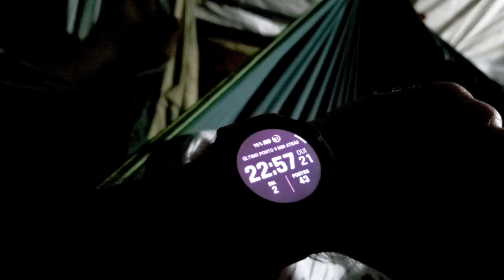Trilha do Sabão, Amajari - Roraima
Trilha realizada no feriado de carnaval de 2022 no município de Amaraji, localizado na região norte do estado de Roraima.

Integrantes:

Daniel - Troller 3.2
Gildo - Super Jimny
Sabá - Jimny
Alexandre, vulgo Parazinho - Troller 3.0
Barros - Troller 3.0
Fausto - Amarelão
Gabriel - Viagrão
Kelmy - Troller Natimorto 3.0